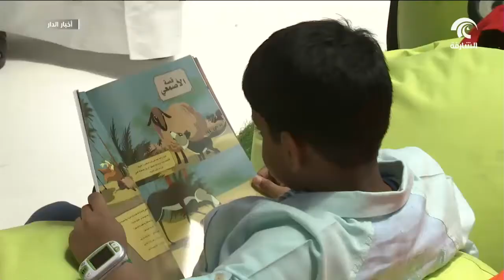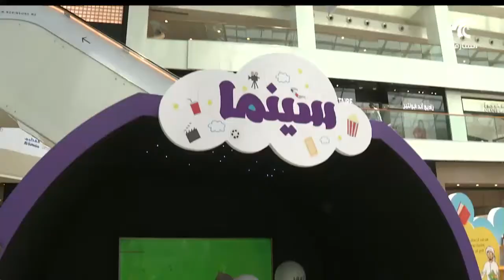وزارة التربية و التعليم تطلق مبادرة تنمي حب القراءة لدى طلاب المدارس